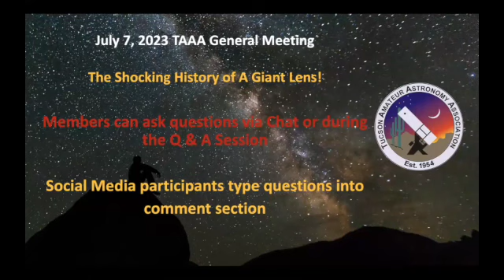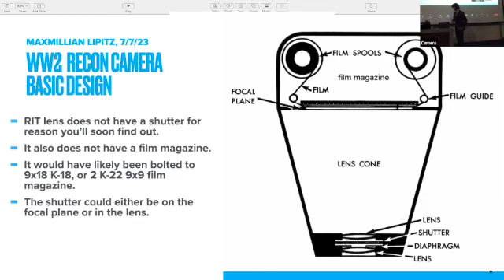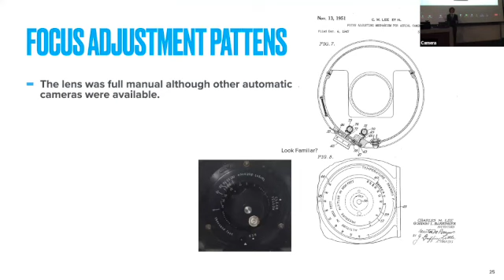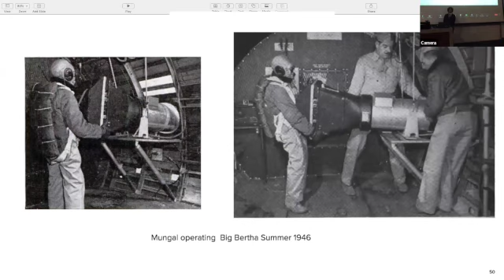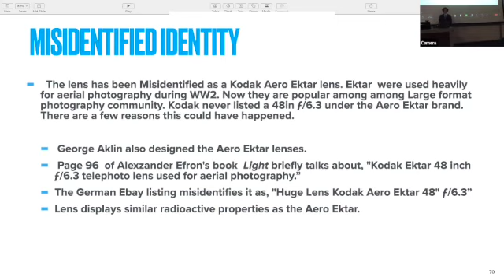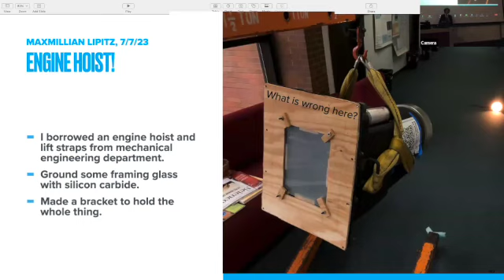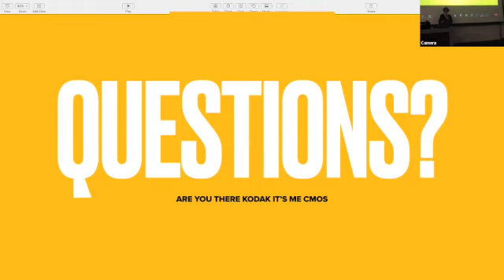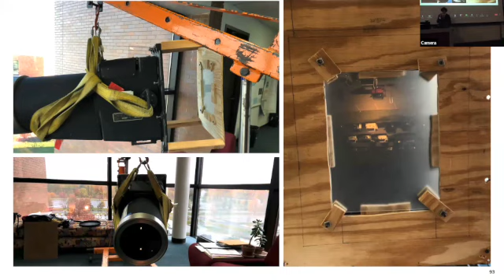2023-07 July Tucson Astronomy General Meeting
Talk: The Shocking History of A Giant Lens!.

Presentation:  Walking though your high school or college hallways you’re likely to find tchotchkes, curios, and relics of the past. Good chance you’ve passed them every day and never given a second glance. In this presentation, Max Lipitz asks the question: what if you did take that second look? And what if that curio was a giant camera lens that for the past decade sat unassumingly on the 3rd floor, of the northwest corner, of the Rochester Institute of Technology, (RIT) Carlson Center for Imaging Science Building (CIS)? The scuttle bug around the center was that it was built in support of the U-2 (Dragon Lady) spy plane program begun in 1955. However, that is far from the truth and the reality is far more astounding…as Max’s talk will reveal.

Bio: Maxmillian (Max) Lipitz could best be described as a strange amalgamation of NASA obsession, photographic prowess, and insatiable curiosity. In his attempt to acquire empirical knowledge, he has accumulated thousands of useless facts over a period of decades. This has led him to be an oddball graduate of the Rochester Institute of Technologies Imaging Science Program; a highly interdisciplinary field that combines physics, math, computer science, and engineering. Whether it’s developing image processing algorithms to turn people into Simpsons characters or restoring a 31-year-old digital camera just because, Max puts his whole heart into everything he does. In the past he’s worked with Dr. Robert Kremens to develop next-generation probes (“Kremboxes”) to monitor wildfires in the thermal and visible spectrum, providing valuable data that could save thousands of lives. Currently Max works as a scientist at Tucson-based GEOST, developing ground and space based electro-optical systems.